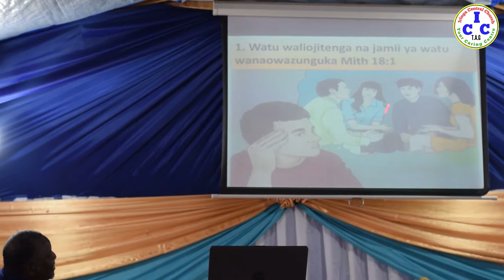Ibada ya jumapili 29-09-2019 iliyofanyika katika kanisa la T.A.G ICC Lugalo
Mpendwa kanisa la T.A.G ICC Lugalo linapatikana manispaa ya Iringa mjini,unakaribishwa sana kufika ili tumsifu,tumuabudu na kumtukuza MUNGU kwa pamoja,